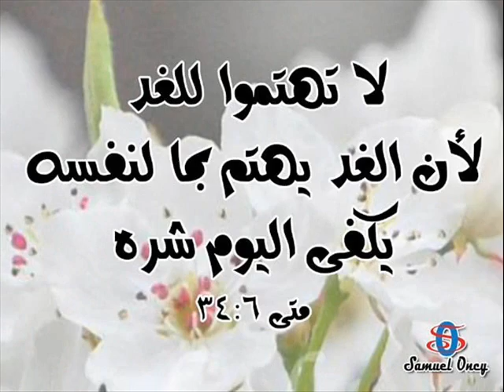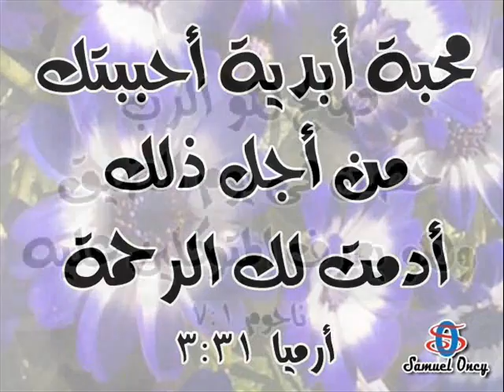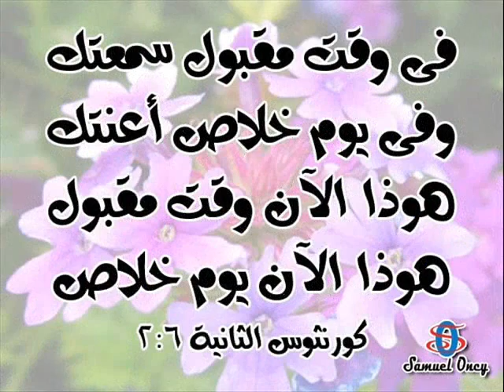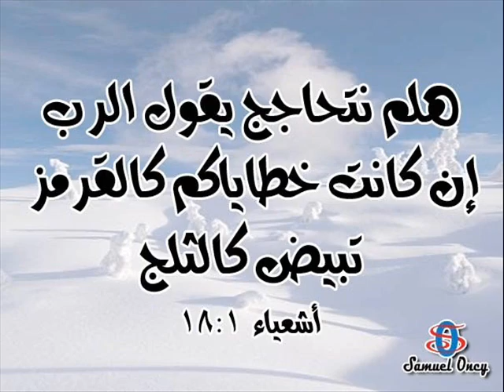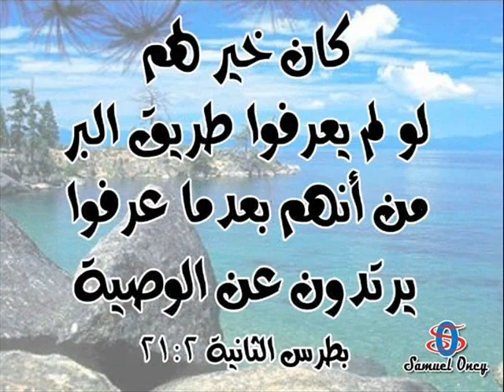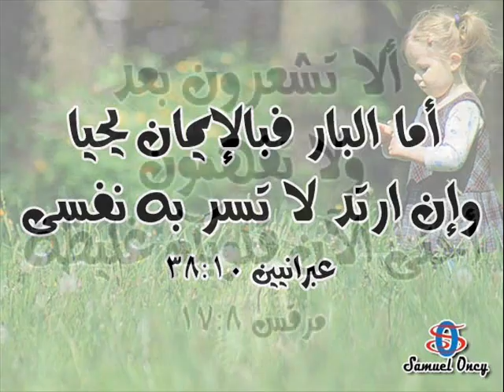Bible Verses in Arabic ... Part 4....ايات من الكتاب المقدس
ايات مختارة من كتابنا المقدس